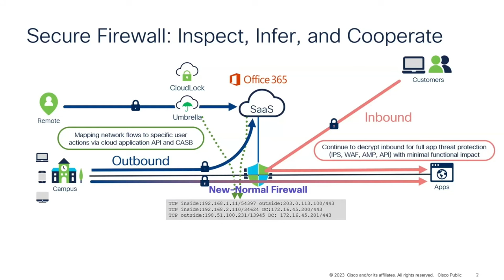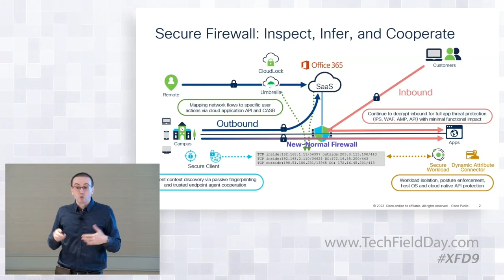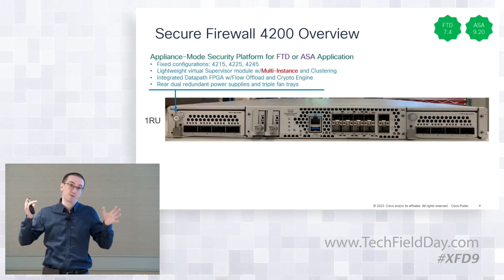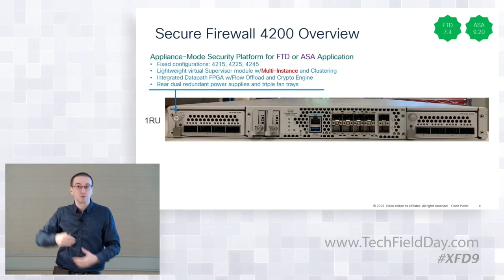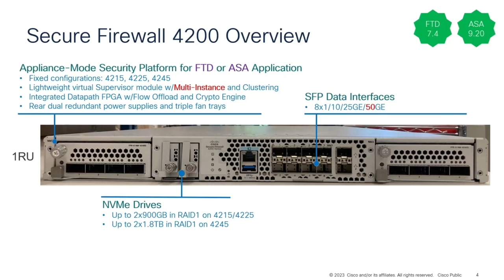Cisco Secure Firewall - 4200 Series Deep Dive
In this video, Andrew showcases hardware and software innovations around Cisco Secure Firewall 4200 Series appliances.

Timestamps:
0:45 - Secure Firewall: Inspect, Infer, and Cooperate
8:22 - Secure Firewall 4200 Overview, Architecture, Performance, and Q&A
23:40 - Suggested Release 7.2.4 (now 7.2.5)
25:26 - Application-Aware Policy Routing
27:12 - Path Monitoring & Quality-Based Routing
32:23 - Enhance Firewall with Umbrella Cloud Security
34:18 - Clientless Zero Trust Access and Q&A
41:25 - Encrypted Visibility Engine Updates and Q&A
45:16 - Firewall Management Enhancements
49:20 - Outro